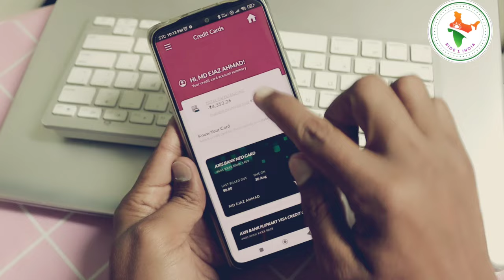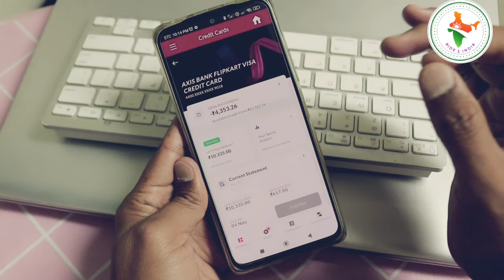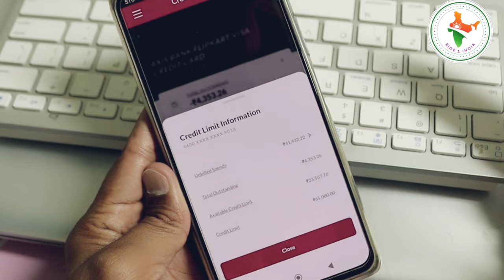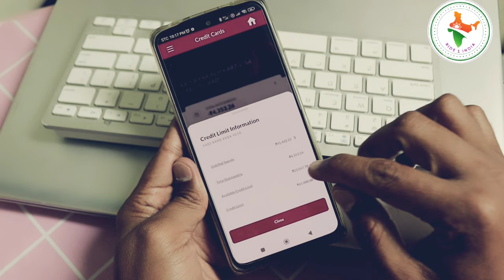आउटस्टैंडिंग अमाउंट माइनस में हो गया क्या करें 😢 | Outstanding amount in munus | outstanding -ve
आउटस्टैंडिंग अमाउंट माइनस में हो गया क्या करें 😢 | Outstanding amount in munus | outstanding -ve |  outstanding amount minus kiun ho gaya | outstanding amount minus hai kya matlab hai iska | minus outstanding amount ka kya matlab hai | minus outstanding amount ko kaise thik kare

outstanding amount minus ho gaya